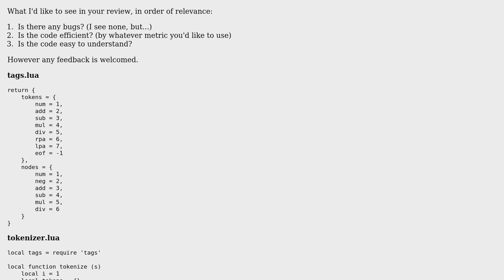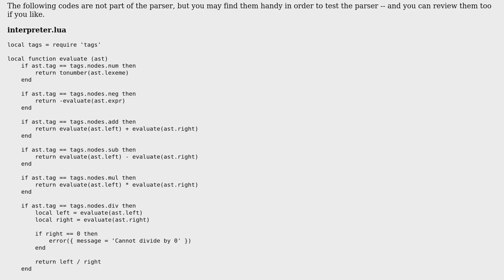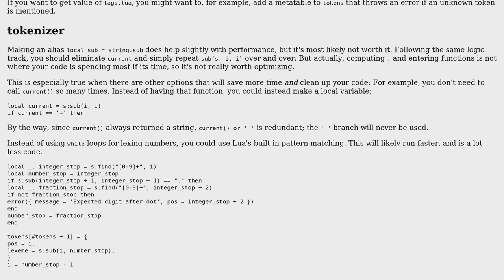Recursive descent parser for simple arithmetic expressions grammar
With thanks & praise to God, and with thanks to the many people who have made this project possible! | Content (except music & images) licensed under CC BY-SA | Music | Images & others | With thanks to user Gabriel user Curtis F and the Stack Exchange Network Trademarks are property of their respective owners. You are responsible for your own actions.